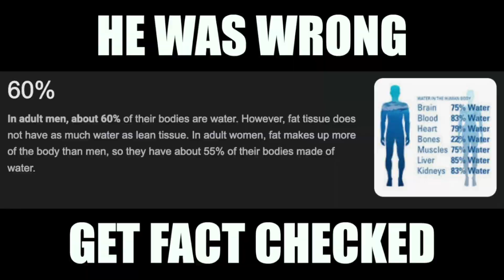BON VOYAGE 2022! | HaydenProdFilms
The Highlights of 2022 are here!
Unfortunately there weren't a lot of videos to work with this year but none the less the memories these videos hold are incredibly dear to me and will cherish them forever, and here's to a new and incredible year!

 ⋄ One Piece (Funimation Dub) - We Are!